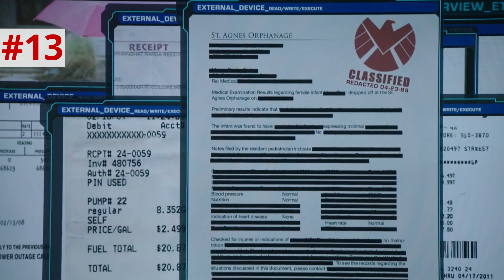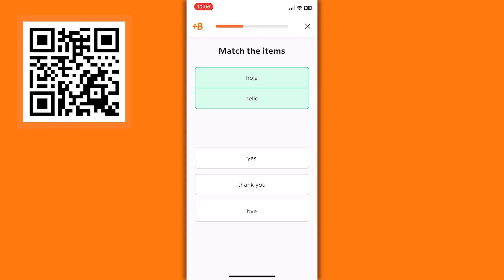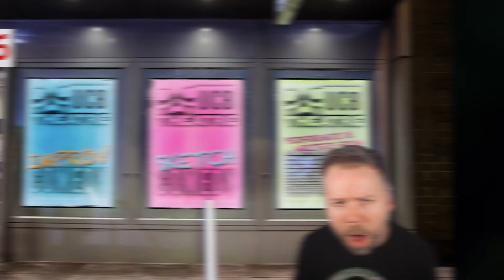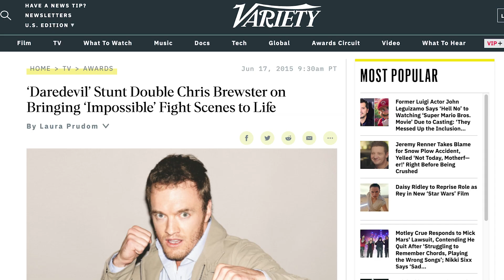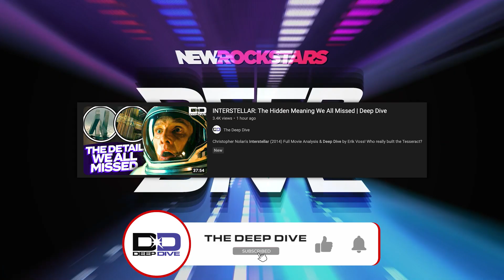DAREDEVIL 1x02 BREAKDOWN! Hallway Fight Frame-By-Frame Analysis | Road to Born Again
Daredevil Season 1 Episode 2 "Cut Man" analysis & hallway fight breakdown! Start speaking a new language in 3 weeks with Babbel 🎉.

Welcome back to our Daredevil rewatch series, "The Road to Born Again," in which Erik Voss and Jessica Clemons aka Jerika look back at the three seasons of Daredevil on Netflix ahead of character arriving to Disney+ in Daredevil Born Again next year. Jessica is out this week, so Erik flying solo to break down the amazing second episode, 1x02 "Cut Man."

Comically Inclined Studios
Ladmia
LookNoHands
Karen Wang
Rick Denmon
RXJedi

Written by: Erik Voss, Jessica Clemons, Gina Ippolito
Producers: Zach Huddleston & Brandon Barrick
Head of Production: John Costa
Post Production Supervisor: Riley Auskelis
Staff Editors: Drew Coombs, Joshua Steven Hurd
Editors: Kelly Joule, Songvit Kiatpiriya
Camera Operator: Dashiell Hamingson